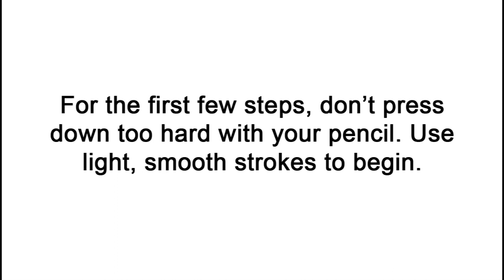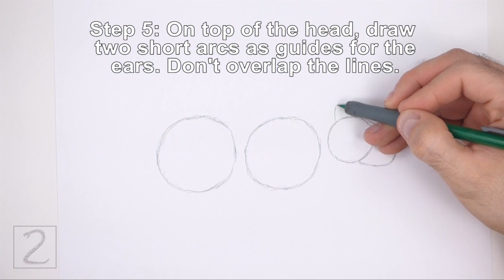How to Draw a Tapir